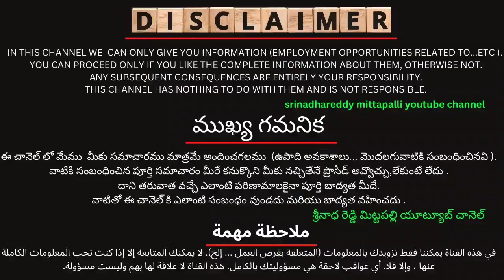కువైట్ ఇండియా ముఖ్యాంశాలు//Family visa/Qatar/Kuwait country/dinar/Kuwait airport/air Suvidha/Kuwait